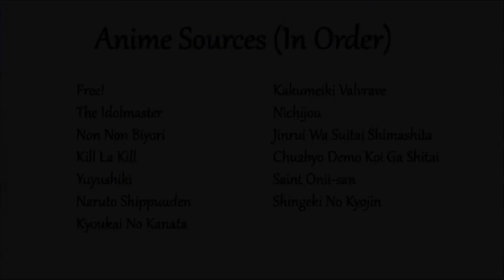Animu Stew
Information
Anime: Shingeki no Kyojin, Kyoukai no Kanata, Free!, Idolm@ster, Jinrui Wa Suitai Shimashita Kakumeiki Valvrave, Kill La Kill, Chuunibyou demo koi ga shitai, Naruto Shippuuden: Ultimate Ninja Storm Generations, Nichijou, Non Non Biyori, Saint Onii-San Yuyushiki
Music: Avenue Q - The Internet Is For Porn, Avril Lavigne - Hello Kitty, Disneyland - It's A Small World, El Mundo - Chacarron Macarron, Eminem - My Band, Eminem - Rap God, Family Guy - Mom... George Michael - Careless Whisper (Instrumental), Guild Wars 2 OST - Maklain The Minstrel, Hate Eternal -  Bringer Of Storms, LMFAO - Sexy And I Know It, Macklemore - Thrift Shop, Matt Mulholland - My Heart Will Go On (Recorder Cover), Pokemon - Pokèmon, Shingeki No Kyojin OST 1 - Attack On Titan, Whitney Houston - I Will Always Love You, Ylvis - The Fox, Zack Hemsey - Mind Heist